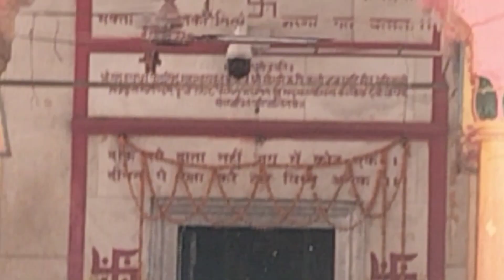রাধাকৃষ্ণ এবং বলরামের জন্মভূমি Radha Krishna with Balram birthplace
হরে কৃষ্ণ প্রণাম  আমাদের ভুবনে আপনাদের সবাইকে শুভেচ্ছা এবং স্বাগতম! ধাম দর্শন এবং পরিক্রমা করার জন্য অবশ্যই আমার সাথে সরাসরি যোগাযোগ করুন!

এবং আমাদের facebook page follow করুন

এবং গৃহে বসে পৃথিবীর যেই প্রান্তে থাকুন, শ্রীধাম দর্শন করুন,

আপনাদের সকলের সেবক
নয়নানন্দ গৌরহরি দাস!

mathura vrindavan,vrindavan,maharashtra,vrindavan tour,vrindavan dham,mini vrindavan,prem mandir vrindavan,pune to vrindavan,road trip to vrindavan,how to go vrindavan by train,how to go vrindavan,mumbai to mathura vrindavan,how to go vrindavan from mathura ?,how to go vrindavan by flight,how to go vrindavan by bus,trip to vridavan,tulsi vrindavan,how to go vrindavan from delhi,delhi to vrindavan trip budget 2022,how to travel vrindavan in cheap way